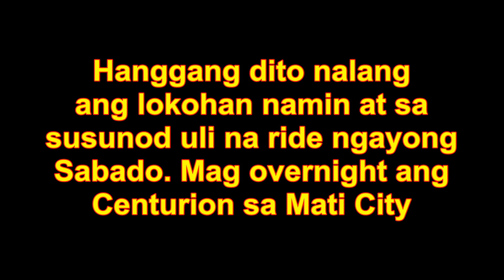KIKING PAGBABALIK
Ang pagbabalik ni kiking sa pag bibisikleta. Bagong upgrade na GT.